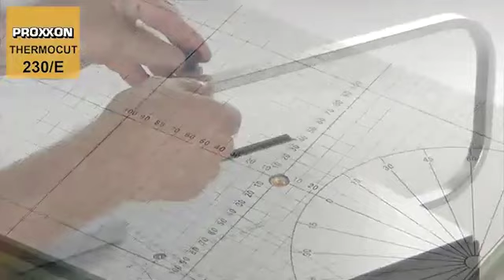NOCH | PROXXON Heißdraht-Schneidegerät THERMOCUT 230/E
Heißdraht-Schneidegerät von PROXXON!
Das Heißdraht-Schneidegerät THERMOCUT 230/E von PROXXON ist ideal für Architekten, Designer, Künstler, Prototypenbau, Dämmung und nicht zuletzt den klassischen Modellbau. Stabiler Korpus mit 390 x 280 mm großer Arbeitsfläche aus Alu-Cobond-Verbundmaterial.
Mit einer Oberflächenstruktur, die das Werkstück gleichmäßig gleiten lässt. Aufgedrucktes Raster und Winkeleinteilung erleichtern das praktische Arbeiten.
assiver Alu-Bügel (350 mm Ausladung und 140 mm Höhendurchlass). Mit Sattel und Drahtspule (30 m Schneidedraht Ø 0,2 mm gehören dazu). Durch Verschieben des Sattels sind Gehrungsschnitte möglich.

Eine LED-Betriebsanzeige verhindert verbannte Finger, denn der Schneidedraht erhitzt sich auf volle Temperatur in weniger als 1 Sekunde.

Kennt Ihr bereits folgende Kanäle von uns?